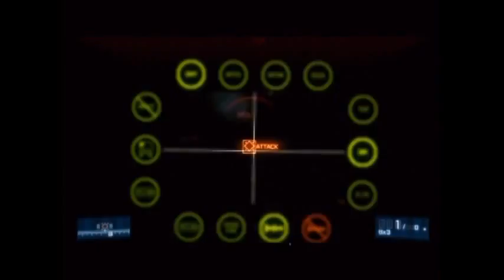Battlefield 3 play-through part 4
Battlefield 3 was an innovative war game in the world, it included multiple types of combat offered in little to no other games. in multi-player and campaign, its the same, driving, tank warfare, even aerial battles above the raging war zone